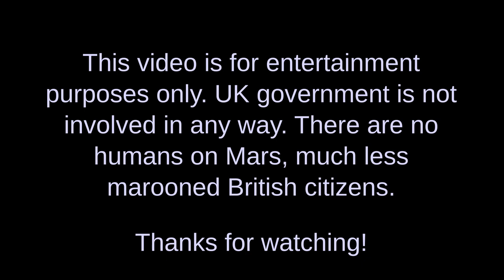Visitors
Please, no old-school spaceships.